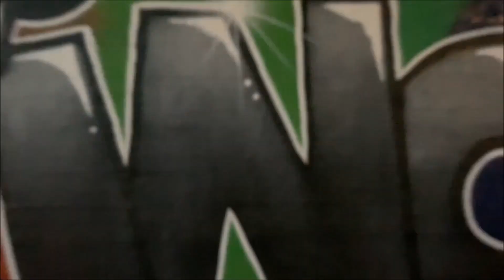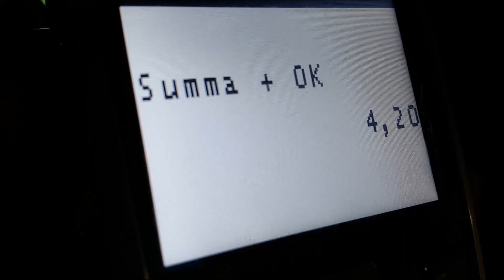S!KA - Syvyyspommi (video)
S!KA - Syvyyspommi

Taustalaulut - Juju

Äänitys, Miksaus & Masterointi - P3RA

Biitti - ADIZI